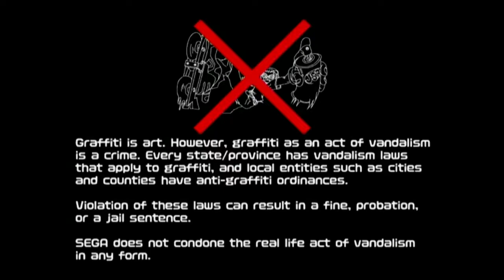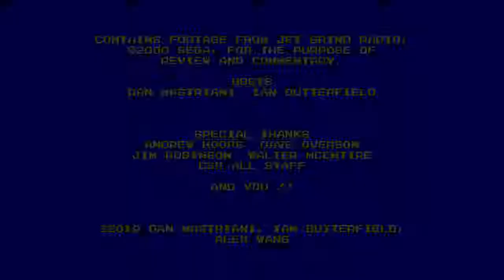Retro Game Connect #205: Jet Grind Radio (DC)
Did inline skating plus graffiti equal a fresh idea for Sega or did they paint themselves into a corner?